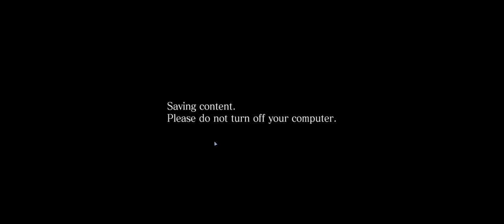Resident Evil 6 + Part 36 + Chris Chapter 2 4 City Hall + coop with Nigerian Prince